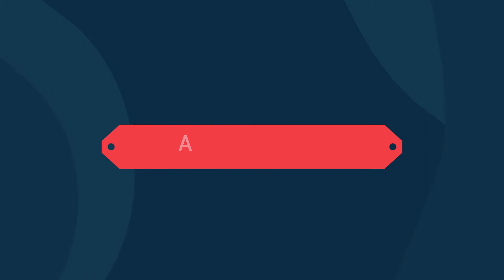ALISTO MOVES: " AGYAMAN TAYO KEN APO DIOS TA NARAGPATMO TI MAIKA-95 A BIRTHDAY MO INANG"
WATCH: Road to centenarian ang ating celebrant na si Inang Josefa Asia ng San Marcial San Isidro, Abra matapos magdiwang ng kanyang ika-95th birthday. At dahil hindi makauwi ang anak na si Sir Cornelio, ipinaabot naman niya ang kanyang pagbati sa pamamagitan ng sorpresa.

Ang kanyang kwento, tunghayan sa ating Alisto Moves mga ka-alisto.